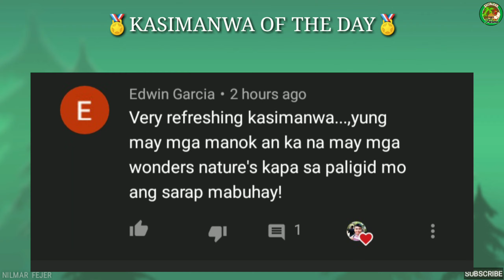FREE RANGE FARMING PHILIPPINES| PREPARING OUR WATER RESERVOIR FOR HABAGAT